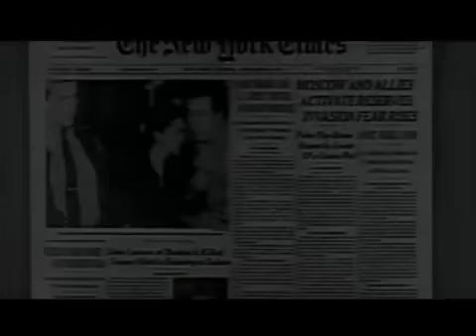Wish You Were Here/ A day in the life - Pink Floyd & feat John Lennon